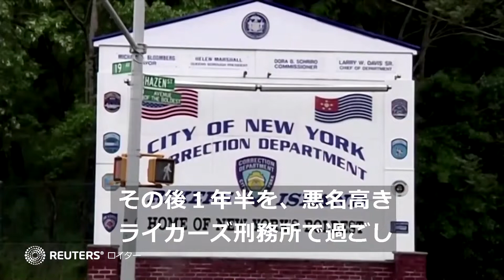麻薬売買・殺人・服役を経て米ＮＹ州議会議員へ 「社会復帰助けたい」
今週、米ニューヨーク州議会議員になったエディ・ギブス氏は、３０年以上前に過失致死罪で有罪判決を受けた元服役囚だ。元囚人の社会復帰支援などを優先課題に掲げたいと考えているという。